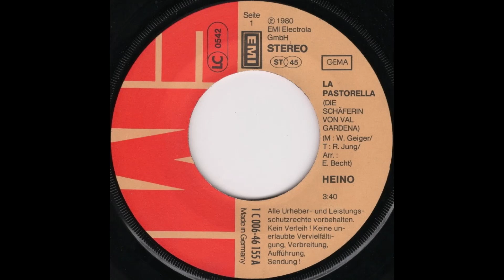Heino - La Pastorella